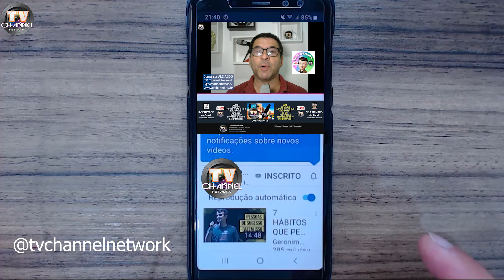TV CHANNEL NETWORK - COMO SE INSCREVER EM NOSSO CANAL YOUTUBE